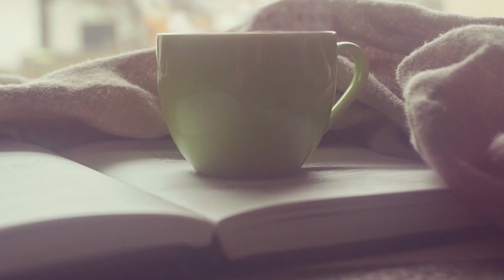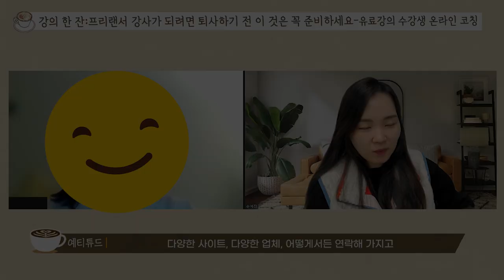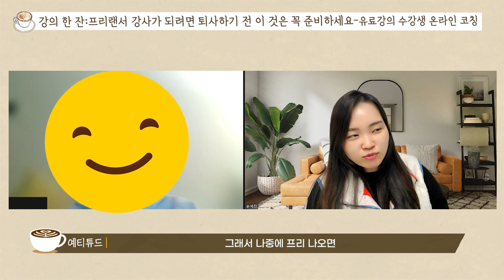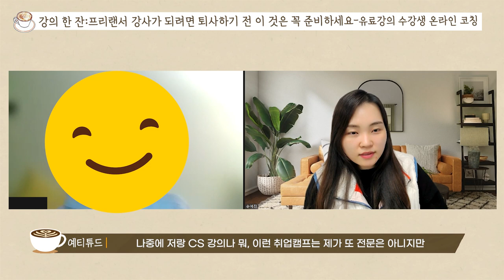퇴사말고 강사, 이 영상 보고 준비하세요!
퇴사말고강사 저자 에듀이너스 교육컨설팅 대표 손예진의
무료 강사 상담영상을 콘텐츠로 제작하였습니다.